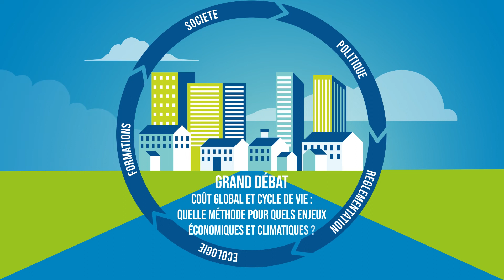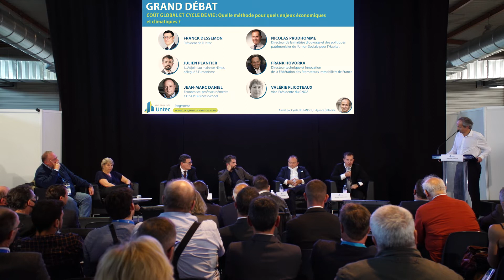Extrait du grand débat : le cycle de vie et la RE2020 vu par le mouvement HLM, l'USH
Extrait du grand débat, congrès de l'UNTEC, Nîmes 2021

Avec la Réglementation Environnementale 2020 (RE2020) qui porte sur la construction de bâtiments neufs et entrera en application en janvier 2022, sont fixés des objectifs environnementaux à atteindre d’ici 2050 pour que la Construction réduise ses dépenses énergétiques et privilégie le bas carbone. On chiffrera ainsi "l’impact global" sur l’ensemble des matériaux et des équipements et ce pour une période de 50 ans pour chaque bâtiment. Cette future réglementation travaillée avec l’ensemble de la filière dont l’Untec, le Plan Bâtiment Durable et le Ministère du Logement, rend cette méthode de “ Coût global “ et d’analyse des "Cycles de vie" incontournable pour réussir la transition énergétique, qui est vitale pour ce secteur. Une méthode qui au départ répondait à une exigence de rationalité économique…